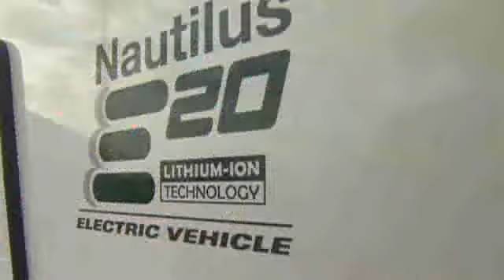LA Harbor cleanup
The Port of Los Angeles, once one of the most polluted harbors in the country, is now one of the cleanest in the world.